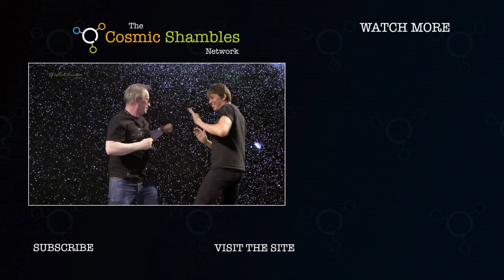Ginny Smith - Cosmic Superheroes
Cosmic Superheroes is a unique photographic celebration of the superpowers it has taken for women at the forefront of the worlds of Arts and Science to establish themselves as superheroes in their individual fields. The exhibition will be free to attend at Conway Hall in London from December 8th to January 31st.

Ginny Smith is a science writer, presenter and broadcaster.

With a background in natural science and psychology Ginny has presented live science talks and shows around the world as well as on radio and television. A regular on Naked Scientists on BBC Radio and Cambridge TV’s Elemental Ideas Ginny also presented the feature documentary The Empty Niche about the missing bust of Moncure Conway from Conway Hall. She is the co-author of two books for DK Publishing.

New huge live show at the Royal Albert Hall in June 2018: Robin Ince and Chris Hadfield's Space Shambles.

Cosmic Superheroes produced and curated by Trent Burton and Melinda Burton

Photography by Timothy Ginn

Hair and Make Up by Emily Mickelburgh

Support from Conway Hall and the March for Science London